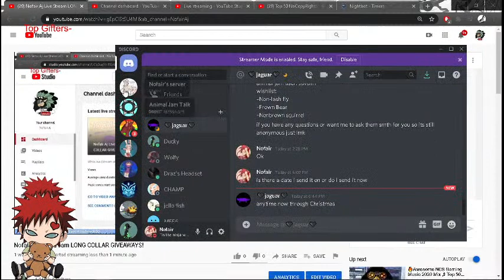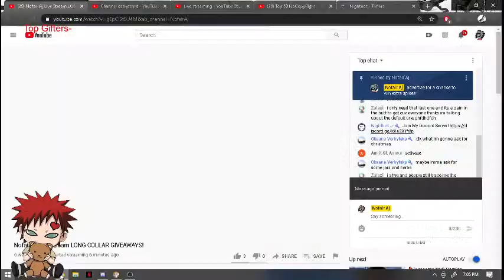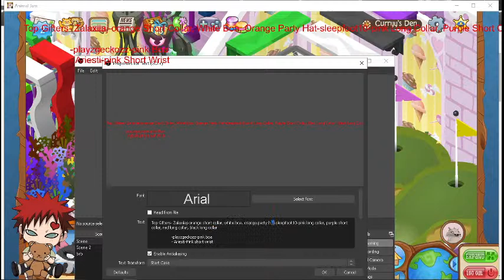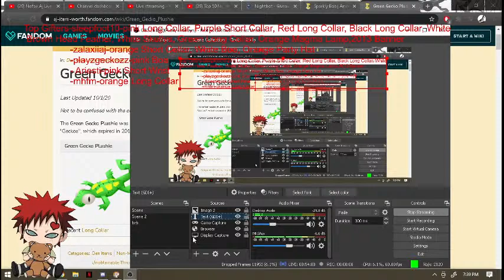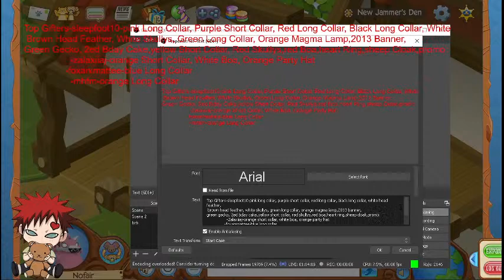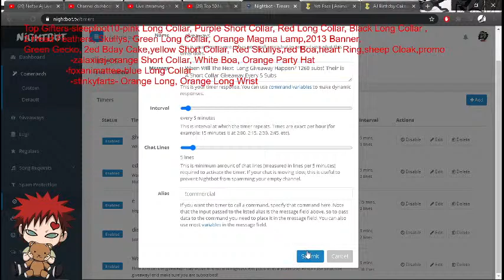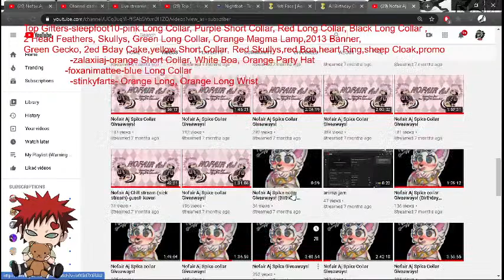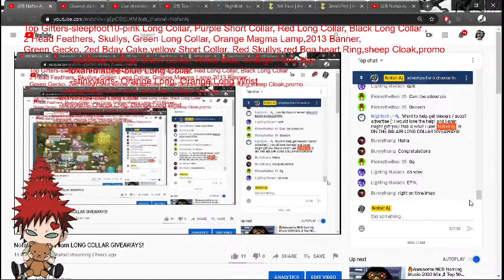Nofair Aj Live Stream LONG COLLAR GIVEAWAYS!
♡ Rules ♡
1. Do not disrespect others
2. Listen to the moderators
3. Only spam when told to
4. Do NOT beg for items OR moderator
5. Do not guilt trip, ask for gift backs, or beg AFTER stream
6. GOOD VIBES ONLY
*IF any of these rules are broken more than once WITH a warning, you may be permanently banned from my stream!

♡ Advertiseing ♡
Want to help get viewers / subs? advertise (: i would love the help! and i even might gift you! this is what i use! Nofair aj IS ON THE BIG AIR!

Nofairaj

Nofair#9873

♡ Want to make fan art of me? you dont have to ask! i love the art people give me and i will charish it! ♡

♡ Top Gifters Since 11-9-20 ♡
-RedCrush- Rim HD, Solid, 3 purple longs, 1 blue long, 2 green longs, 1 yellow long, orange short collar, green short collar, leap year wings worth a good long, sparkly boa worth a bad long, 2 uncommon den items worth a good short collar, 6 den betas, like 30 clothing betas mostly worns rare bows and fox hats

--sylvone2- 2 tan beta tails, orange party hat, purple beta tail, 2 orange short collars,2 green short collars, pink beta tail, yellow short collar, yellow short wrist, blue long wrist, heart ring, orange head feather, white skullys,2 black worns,purple long collar, orange long collar, purple beta tail, yellow head feather, red short collar,
white diamond wristband, Head feather, purple head feather

-Large- Pink Long, 2 Yellow Longs, 2 Silver Depth Charges, A Pet Mouse

-Picking- Rim HD

 - kittycatwerewolf- Black long collar, blue short, orange long, pink long, head feather

-Ajhud123- Black Long, Blue Long

-Diamond73233- black long, black short, Pink Long, Blue Short, Trick Or Treat Bucket

-xxyellowtopxx- black long

-Schwifty- Black Long

-ScentedBubbles- orange long, green long, orange long

-Koolstar05- purple long, purple long wrist, green long wrist, orange short collar, red short wrist, tomato basket,purple skullys, green long,Purple short wirst

-yommmy- pink long, purple short, orange long, orange long, black long wrist

 -I9th- Blue long collar

-lnnocent-orange long, purple short, purple and pink short wrist, blue short collar

-v0gue- yellow long

-Brownbunny2006- orange long,Black long wrist, Black skunk tail, Black Short Wist, Purple short wrist, orange gecko,yellow short collar

-goodey1 - sheep cloak

-Thebetabirdie- white skunk tail

 -Applejacks28-glowing spiked phantom

-Foxanimatee-Neon Bow and Arrows, tan beta tail

-Applrcrossgirl- Yellow Short

-Sleepyfoot10- orange short collar, Blue Long collar

-sylvone2- 2 tan beta tails, orange party hat, purple beta tail

-zalaxiiaj- green short wrist, yellow short wrist, pink short collar, pink long wrist, fruit basket

-kindécho- yellow short wrist

-Chilledaj- blue short collar, orange short collar, yellow head feather

--Blossomgabby193-pink short wrist

-Chocolateheart989- carrot basket

-Frisikes-Orange long

-beatifulsunshine- Red short collar

--theheartbreakclub-Rare worn, 2 long wrists, green beta tail, green long collar,
 yellow long collar,2  tan beta tail, brown head feather, rare jester hat

--catsmeow2015-purple long, pink long, black short, orange lonng wrist,
 pink long wrist, yellow short wrist